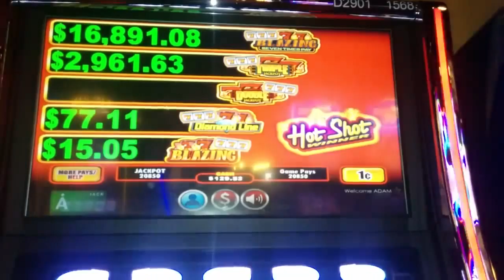BIG WIN - Hot Shot Progressives Slot Machine Bonus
Location: Thistledown Racino, Bet: $1.50
Hot Shots has treated me very well recently.. another big win from it coming soon!